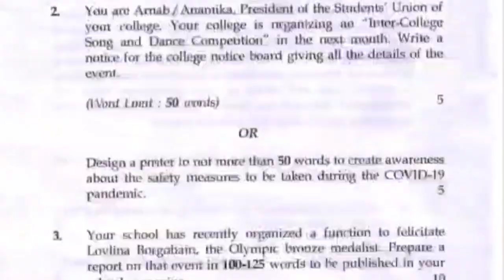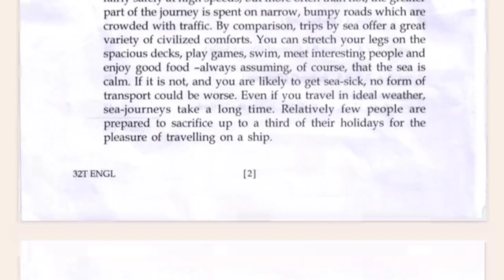How to download HS Question paper? HS 2024 | AHSEC| You can learn